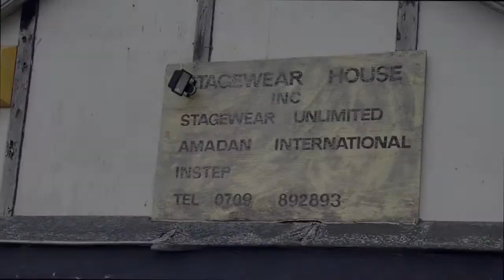PREVIEW: THE WORLD'S MOST SECRET SHED - UPCOMING SHORT FILM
The incredible story of Neil Crossland, a showbiz tailor who from his factory - a large shed in a tiny Yorkshire mining village - has provided stage clothing for global superstars including Michael Jackson, Oasis, Rick Wakeman, Take That and Girls Aloud as well as hugely popular TV & stage shows such as The X Factor, Britain's Got Talent, Strictly Come Dancing and Dancing On Ice, Jersey Boys, Phantom Of The Opera and Mama Mia - to name but a few.

Following Neil's decision to retire after almost 50 years in the business, this upcoming short film is a celebration of the incredible stories that the world's most secret shed, the home of Stagewear Unlimited, has to offer...